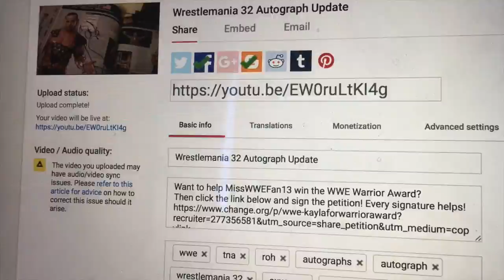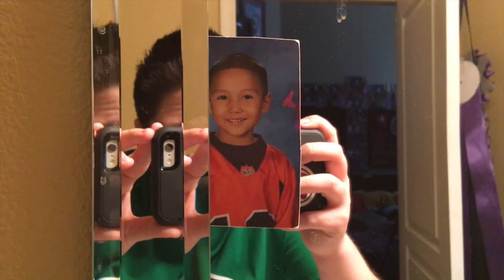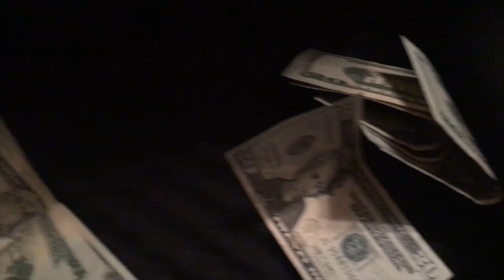Steroids Suck 5/10/16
day in a row without missing a vlog

Wrestling Amino: MissWWEFan13
Kik: MissWWEFan13

Send your fan mail to:
MissVlogs13